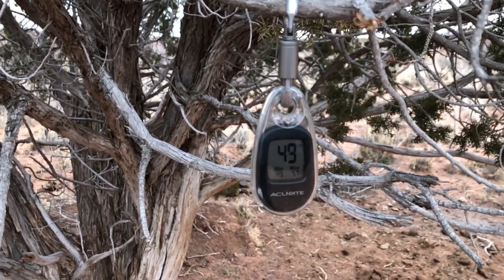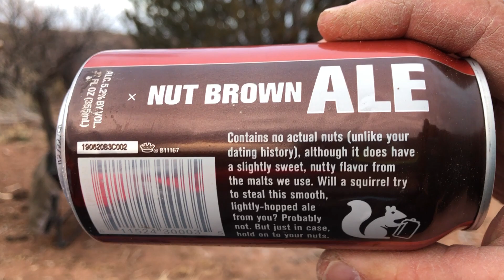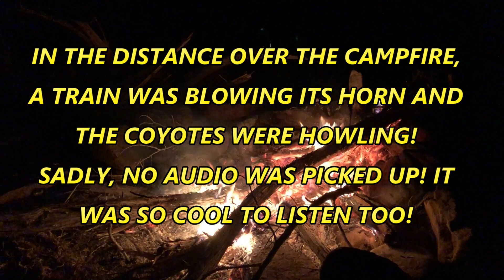Primitive ATV Camping In The Desert & Campfire Steak Fajitas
In this video, I head out to the desert for a Primitive ATV Camping Trip in an OHV trail area known as Gordy's hill. With the Polaris Sportsmans loaded, I begin making tracks into the backcountry driving a series of trails looking for a camp spot near a large arroyo. I have camped here once before and it is such a beautiful area that I wanted to return to it. I also learn to invest in a better camping setup and to ditch the carry crate I used to haul my gear into the desert wilderness.

/About me:
Hey there! I’m Ruben. I camp and explore the outdoors in my home state of New Mexico. My ventures revolve around primitive camping, ATV Camping, ATV riding, outdoor cooking, and drone flying in the mountains or desert landscapes.

Gear I use and trust:

Marmot Catalyst Tent
Tarp Shelter
Sleep Pad NeoAir XTherm
Nemo Disco 15 Degree Sleeping Bag
Melitta Coffee Pour Over
Coffee Grinder
Mini Coleman Camp Stove
Camp Cookware
Light Bar
GoPro Hero 8 Black
DJI Mavic Air 2
Purple Panda Lapel Mic